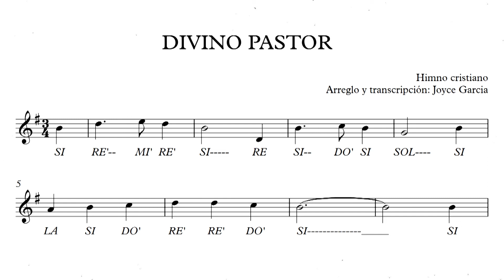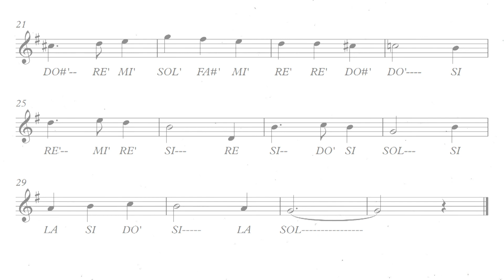🎵🎹🎻Divino Pastor (Partitura) Flauta, violín, guitarra, melódica, piano🎹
Partitura: Divino pastor (Himno cristiano)
Melodía para flauta, violín, piano, xilófono, melódica, etc
Edición, arreglo y transcripción: Joyce Garcia Herrera

Hola me llamo Joyce😊, músico, pianista, y emprendedora.
Aquí encontrarás contenidos musicales, partituras, canciones, arreglos musicales y material que desarrollo con mis alumnos y que espero también sea de mucha ayuda para ti.

YA ESTÁ DISPONIBLE! Mi libro de Partituras y pistas cristianas para violin 😊🎻